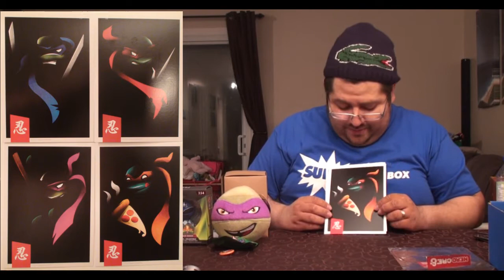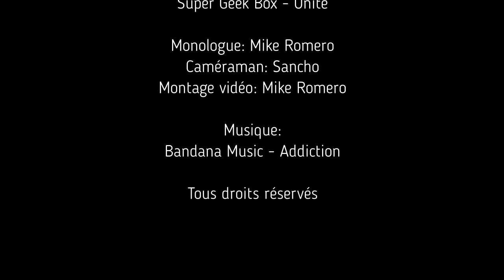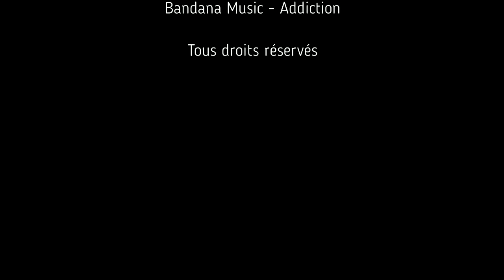Unboxing 60: Super Geek Box - Unite [FR]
Unboxing 60

Super Geek Box - Unite

Une boîte mystère sous le thème Game of Thrones où je garantis un Funko POP!, un T-Shirt et un comic. (3-6 items pour une valeur de 50-65$cad) +Article BONUS!